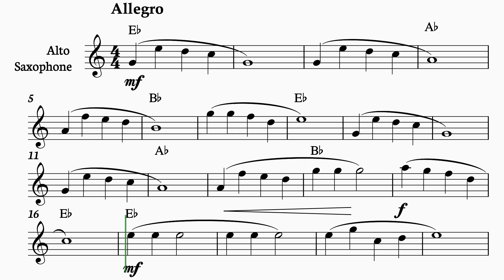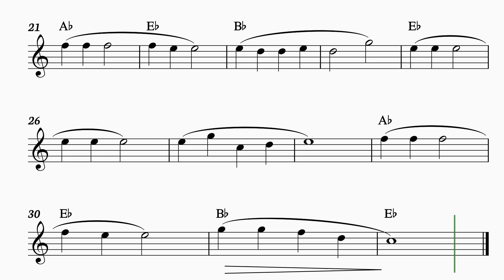🎁🎄🎁🎄Jingle Bells - Alto Saxophone with sheet music 🎁🎄🎁🎄